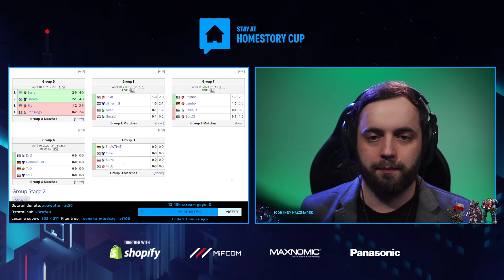Geralt VS Neeb - PvP - Stay at Home Story Cup #1 - polski komentarz